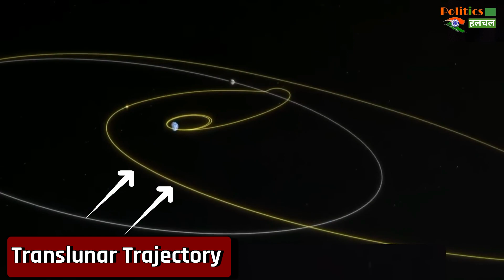Japan को चाँद तक पहुंचने में क्यों लगेंगे 6 महीने ? इसके पीछे छुपा बड़ा राज...जानिए असली वजह ?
EDITOR ► POP